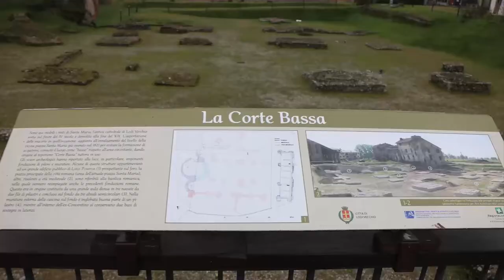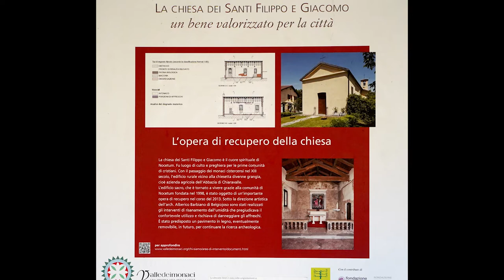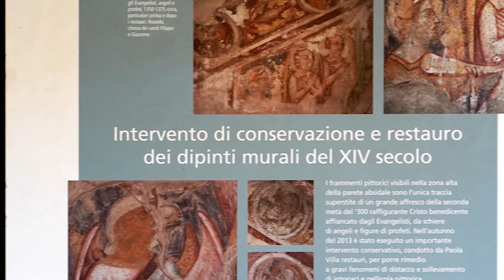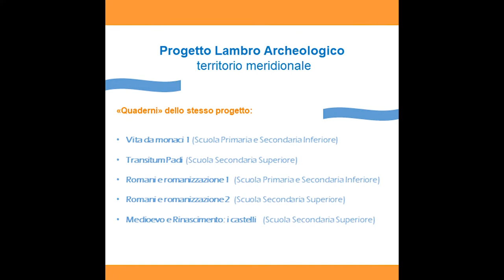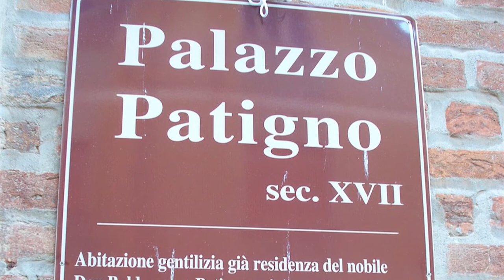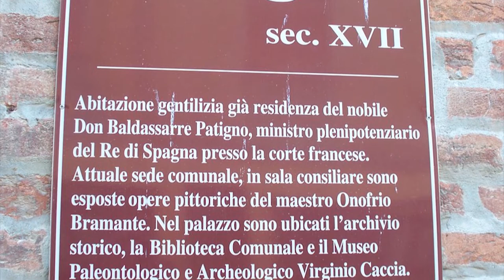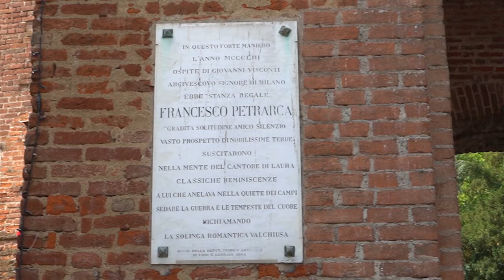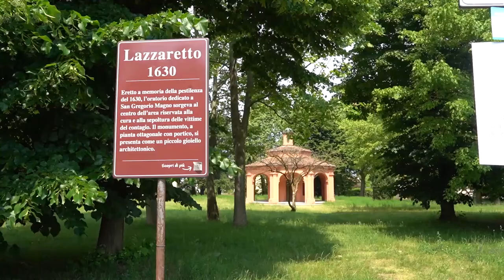Video Spot sul progetto Lambro Archeologico, proposto dall'Osservatorio Fiume Lambro Lucente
Progetto educativo rivolto alle scuole di vario livello (Primaria e Secondaria Inferiore e superiore). La finalità del Progetto è la promozione della conoscenza e tutela del paesaggio, come individuato dalla Carta Nazionale del Paesaggio del 2018 e dalla Carta Europea del Paesaggio del 2020. Uno dei punti di forza e di innovazione di questo progetto, è il coinvolgimento dei musei del territorio.